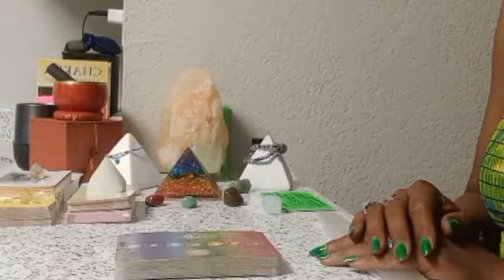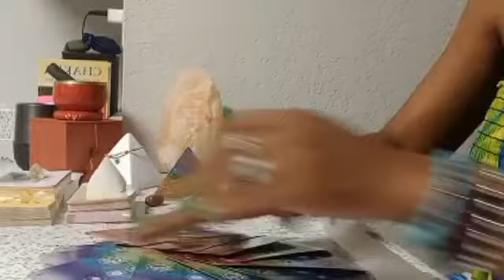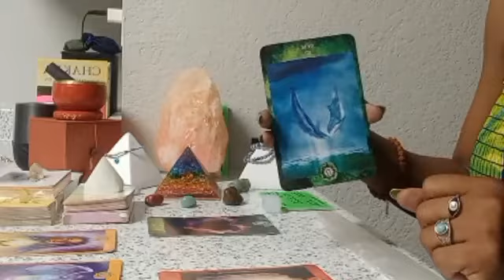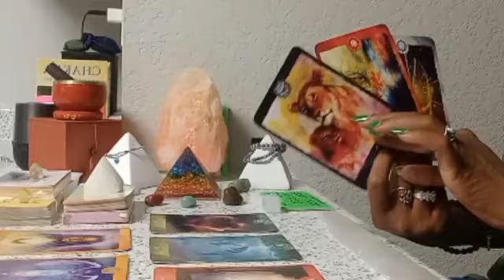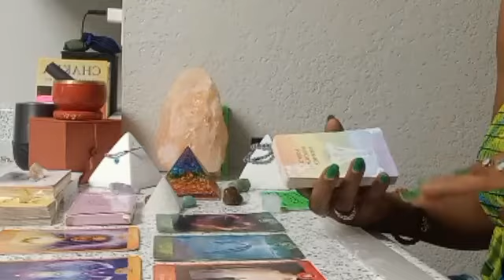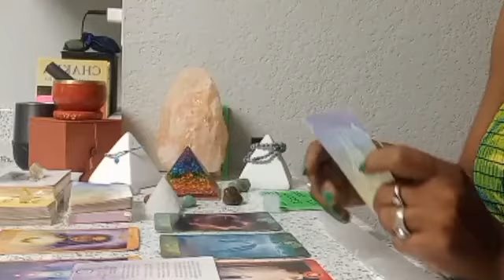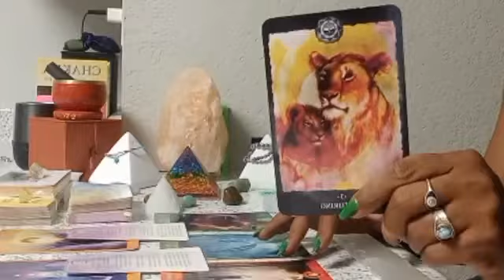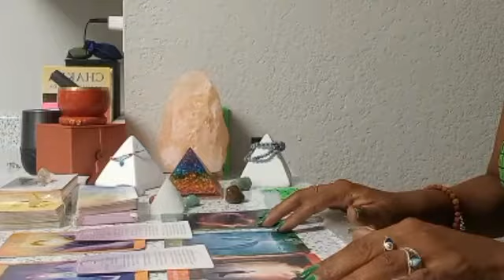Pisces ♓ A Spiritual Awakening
Thank you for tuning in to Chakra Energy Readings. 🤗

for legal reasons I must say these videos are entertainment purposes only.  Please use discernment.